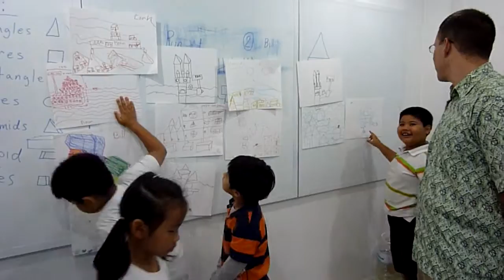Eark & Teacher Steve